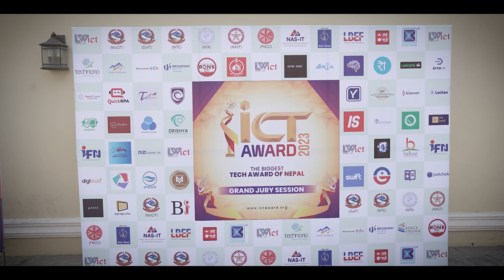𝐈𝐧𝐬𝐢𝐠𝐡𝐭𝐬 𝐟𝐫𝐨𝐦 𝐨𝐮𝐫 𝐣𝐮𝐫𝐲 𝐨𝐧 𝐭𝐡𝐞 𝐈𝐂𝐓 𝐀𝐰𝐚𝐫𝐝 𝟐𝟎𝟐𝟑: 𝐃𝐫. 𝐁𝐡𝐨𝐣 𝐑𝐚𝐣 𝐆𝐡𝐢𝐦𝐢𝐫𝐞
𝑫𝒓. 𝑩𝒉𝒐𝒋 𝑹𝒂𝒋 𝑮𝒉𝒊𝒎𝒊𝒓𝒆 is a distinguished academic and currently serves as an Assistant Professor and Program Coordinator at Nepal Open University. With a strong foundation in education and a commitment to advancing learning opportunities, Dr. Ghimire has made significant contributions to the academic landscape in Nepal.
𝐈𝐂𝐓 𝐀𝐰𝐚𝐫𝐝 𝐓𝐡𝐞 𝐛𝐢𝐠𝐠𝐞𝐬𝐭 𝐭𝐞𝐜𝐡 𝐚𝐰𝐚𝐫𝐝 𝐨𝐟 𝐍𝐞𝐩𝐚𝐥🏆